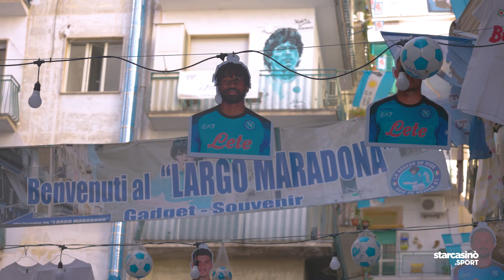SCARAMANZIE AZZURRE (pt. 2) 💙 StarCasino.Sport a Napoli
Esplora il Cuore Azzurro di Napoli con il nuovo video "Scaramanzie Azzurre", realizzato in collaborazione con @StarCasinoSport e la SSC Napoli! Fabiola si è immersa nelle tradizioni e scaramanzie dei tifosi partenopei, scoprendo storie uniche legate al calcio azzurro. Dai riti classici a quelli più personali, ogni gesto ha una sua storia. Scopri con noi il lato magico del tifo partenopeo!